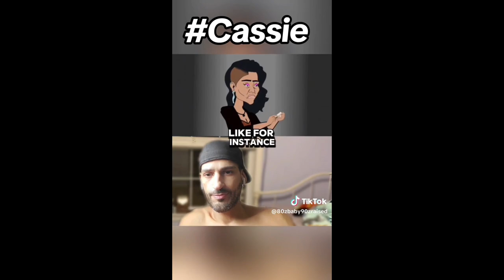Breaking: PDiddy Has More Accusations And Lawsuits And Gene Admitt He being Behind 2Pac And Biggie🤯🫡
This guy Diddy haven't gotten a break yet and it looks like it's not coming soon between lawsuits and being behind unaliving people and trafficking and a host of other things. This video is gonna let you know the updates on what he has going on NOW!!